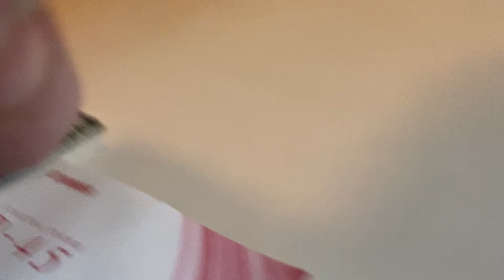Mr Tanner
Harry chapin did not just write songs, he told stories. And this is one of his finest. My attempt at it on piano. Enjoy.